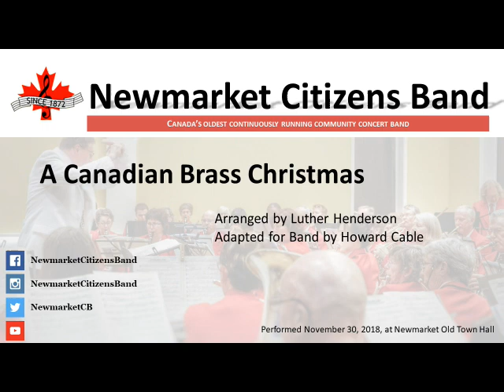A Canadian Brass Christmas (Luther Henderson and Howard Cable)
Canadian Brass is a Canadian institution, a brass quintet formed in 1970, and this medley reflects many of the songs found on its 1985 release, "A Canadian Brass Christmas".  The Newmarket Citizens' Band performed this adaptation by Howard Cable of Luther Henderson's arrangement at its winter concert in 2018.  The arrangement includes well-known Christmas carols Ding Dong! Merrily On High, I Saw Three Ships, The Huron Carol, and Here We Come A-Wassailing.

Luther Henderson (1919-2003) was drafted into the Navy and began arranging pieces for the US Navy Band at Great Lakes Naval Station before becoming the U.S. Navy's prinicipal orchestrator until 1946.  He orchestrated works for Duke Ellington, and orchestrated, arranged, and was a music director on Broadway.  He had arranger, composer, and other credits on over 20 Canadian Brass recordings, including the group's 1985 A Canadian Brass Christmas album.

Howard Cable (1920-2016) was a Canadian born composer who wrote and arranged extensively for brass and wind ensembles.  He wrote the first theme for Hockey Night in Canada, and conducted and arranged music for a variety of Canadian Broadcasting Company (CBC) and other TV programs.  Cable worked with the Canadian Brass soon after their creation, joining them on an earlier Christmas album in 1981 as an arranger.  He continued to work with the group for the next 30 years and more than a dozen albums.

The audio was recorded by Colin Guenther at Newmarket's Old Town Hall on November 30, 2018.